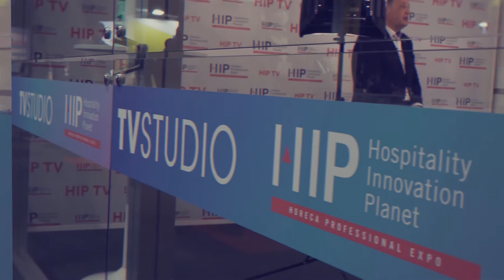Diego Guerrero, Chef Propietario de DSTAgE, en el TV Studio de HIP 2021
Diego Guerrero, Chef Propietario de DSTAgE, repasó la importancia de eventos como HIP 2021 para recuperar la normalidad lo antes posible y no quedarnos parados. HIP - Horeca Professional Expo es el mayor evento de innovación para hostelería. En una edición sin precedentes para apoyar la recuperación del sector tras la pandemia reunió a miles de empresarios y directivos en torno a 300 marcas expositoras y 400 expertos que mostraron las últimas soluciones, modelos de negocios, casos de éxito y estrategias para ayudar al hostelero a reimpulsar su negocio. HIP2021 acogió el mayor congreso de innovación mundial, Hospitality 4.0 Congress, con 8 auditorios paralelos y 26 summits específicos para cada perfil profesional y segmento de la industria.